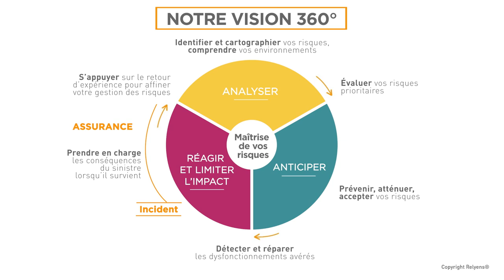Réagir pour LIMITER l'impact d'une cyberattaque